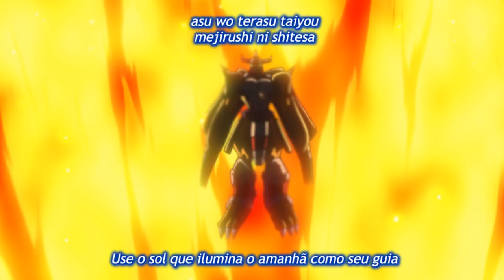Digimon Adventure 2020 Episódio 1 Revisão "A Crise Digital de Tóquio"